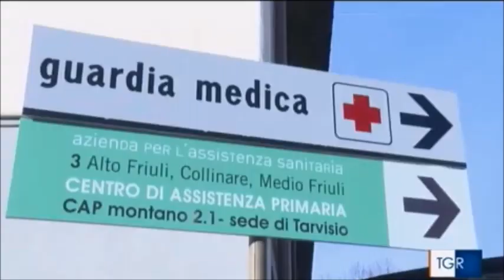Udine, le aggressioni ai medic:vertice in prefettura. Intervista al prefetto Massimo Marchesiello